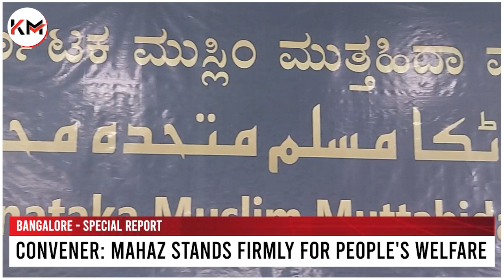Muttahida Mahaz: Justice for Innocents of DJ Halli Riots; Future Goals for Muslim Community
Mahaz Convener's Commitment: Justice for Innocents, Future Goals for Muslim Community

The convener of Mahaz,
the group that was instrumental in the recent change of power during the Karnataka state elections, discusses their future goals and services for the Muslim community in an exclusive interview.

He made clear that Mahaz is firmly in support of the people and that the elected Legislatures are devoted to resolving their problems, so the people need not be discouraged. He also promised to look into the cases of the innocent people caught in the DJ Halli violence.